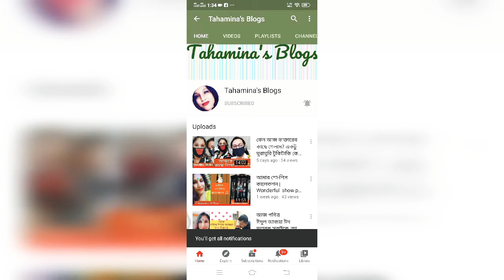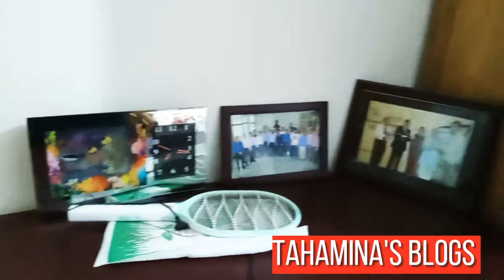আমার আন্টির বাসা টুর | অনেক সুন্দর বাসা টুর | Beautiful Home Tour 2020 | Home Decoration Idea 🏘️